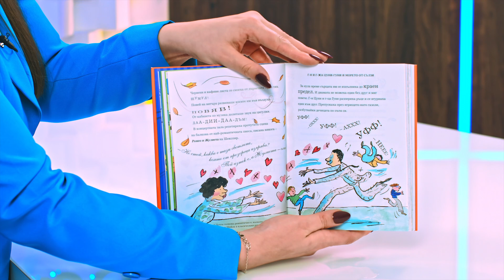Най-лошите учители на света - Дейвид Уолямс - store.bg